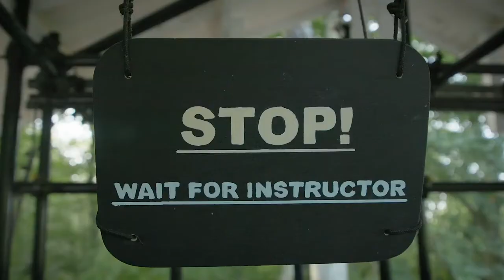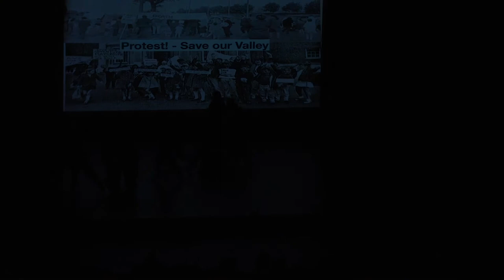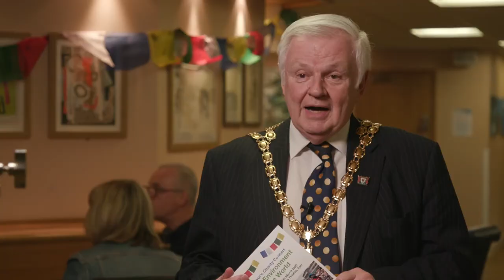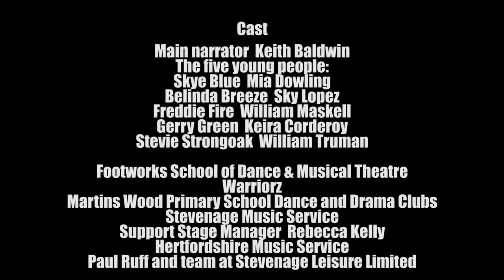One Environment One World Show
By kind permission of Stevenage Mayor 2019/20, Cllr Simon Speller we are able to bring you the Mayor's Charity Concert, filmed at the Gorgon Craig Theatre on 11th March 2020.
Set in and around the Canyon at Fairlands Valley Park and based on historical fact, Grandpa George shares some of his memories of the pioneering days of Stevenage New Town.
The show featured performances by Stevenage Scouts, Warriorz, FootworksSchool of Dance & Musical Theatre, Hertfordshire Music Service and Martins Wood Primary School Dance and Drama Clubs